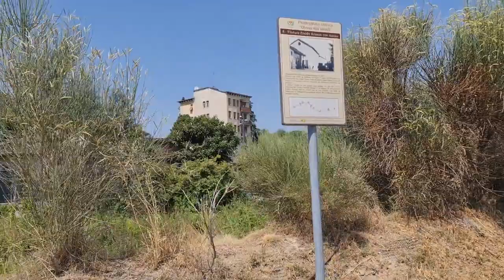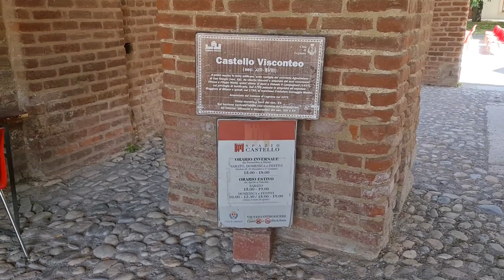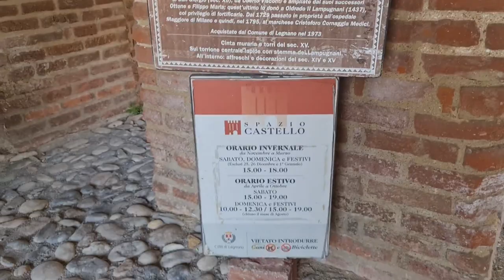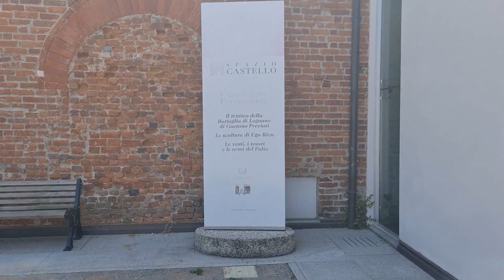2022 06 19 ore 15 21 12 Legnano 13 (Parco Castello con il Castello Visconteo)